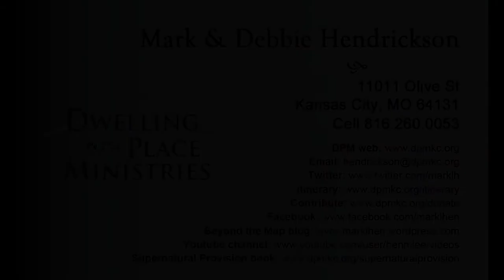-Shorts- Upgraded songs over the last few decades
We've been 'getting closer' to God over the last few decades.  A fun overview of our 'evolutionary upgrades'.  If we can see the strategy of God in the past... then we can extrapolate where He's taking us.  And it's SO good!!! 🙌🙌